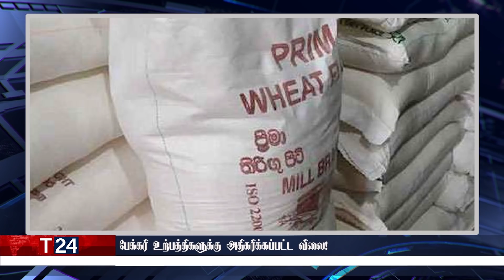இரவுநேர பிரதான செய்திகள் | 15.06.2021 | Today Sri Lanka Tamil News | T24.News - Main Tamil News.